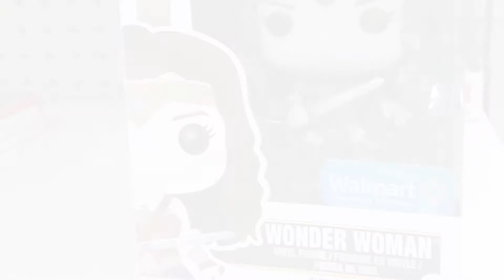Funko Pops with Nephew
Funko Pop opening with my special guest co-host, my Nephew. Funko Pops - Marvel Punisher (Thunderbolts) & Marvel Spiderman (Black Suit Spider-Man)